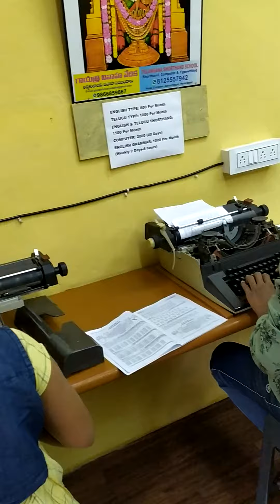# TELANGANA SHORTHAND SCHOOL # TYPE PRACTICE # ENGLISH, TELUGU, HINDI TYPE # SHORTHAND ENGLISH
SBTET, TELANGANA TYPE EXAMS 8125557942